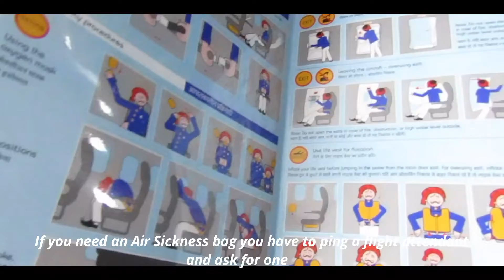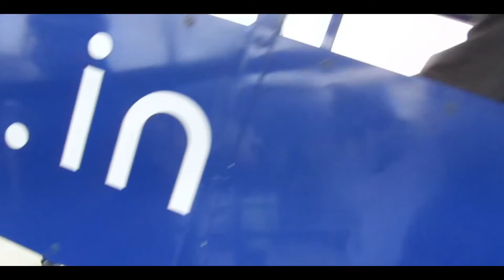TRIP REPORT | IndiGo | Economy | Chennai-Bengaluru | 6E847 | Airbus A320NEO +Lots of Plane Spotting!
TRIP REPORT | IndiGo | Economy | Chennai-Bengaluru | 6E847 | Airbus A320NEO

Timestamps:
0:00 Outside MAA
0:05 Inside MAA
0:28 IndiGo A20N Parked at Gate
0:41 More Parked/Stored planes
0:04 People Boarding
1:27 IndiGo A20N from PNQ
1:37 AirAsia A320 from BLR
2:22 IndiGo A320 to HYD
2:33 AirAsia Taxing to gate
3:13 IndiGo A20N from BBI
3:33 Boarding the bus
4:00 SpiceJet B738 ready for pushback
4:09 Air India A321 from CJB
4:32 Qatar Airways OneWorld Livery B77W to DOH
4:47 SpiceJet B738 Pushback
5:27 Off We go!
6:12 SpiceJet B738 crossing infront
6:58 SpiceJet DHC8 Parked
7:03 IndiGo A20N to IXM
7:10 SpiceJet B738 Crossing runway
7:32 De-Boarding the bus
7:37 Airside
7:49 Remote Stairs
8:21 Inside VT-IVE
8:22 the Cabin
8:34 my Seat
8:42 my wing view
8:49 IndiGo A20N to DEL
8:57 Vistara A20N from DEL
9:15 IndiGo A20N to BOM
9:27 Pushback
9:42 Slats coming out
9:56 indiGo A21N Exiting the runway
10:09 Abandoned kingfisher ATR's
10:31 more parked planes
10:54 Awesome Boeing 737 MAX 8s parked
11:29 Air India A20N Mahatma Gandhi Livery
11:47 lining up fro takeoff
12:05 TO/GA!
12:25 Rotate
13:00 Inside at cruising altitude
13:05 Seat Back features
13:19 Legroom
13:24 seat back pocket
13:26 Safety Card
13:35 cabin crew announcing Descending
13:40 Descent hyper lapse
14:40 Landing on 27R
15:32 lots of parked planes
15:46 Vistara A20N from DEL
16:15 Stair Truck
16:19 disembarking
16:56 Inside the bus
17:22 StarAir ERJ145 Taxing
17:31 Planes Parked at Remote Stands
17:36 IndiGo A20N to DEL
17:45 AirAsia Pioneer JRD TATA livery A320 parked
18:50 SpiceJet Boeing 737MAX 8 Parked
19:00 Star Air ERJ crossing infront
19:06 IndiGo A20N Engine Start
19:11 parked Planes
19:29 Air India A20N parked

Airline: IndiGo (6E/IGO)
Flight Number: 6E141
Callsign: "IGO847"
Scheduled Departure Time: 4:45PM
Actual Departure Time: 4:55PM
Scheduled Arrival Time: 5:45PM
Actual Arrival Time: 5:40PM
Aircraft: Airbus A320NEO (A20N)
Engines Equipped: 2x PW PW1127G
Registration: VT-IVE
Delivered: 7th December 2017
Flight Time: around 45 minutes
Seat: 5A
From: Chennai (MAA)
To: Bengaluru (BLR)
Film Date: July 12th
Camera: Samsung Galaxy S9/ Canon SX430IS
Suction Cup: MPOW Car Windshield Phone Holder
Editing Software: Wondershare Filmora X

© Copyright Of Prime Aviation If You Wish To Use Any Of These Clips Please Do So After Permission And Give Credit